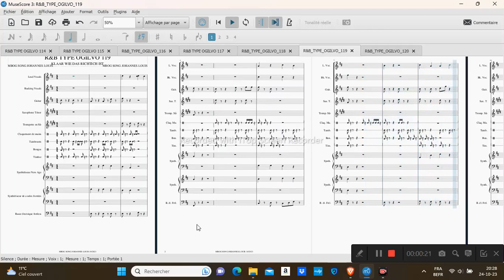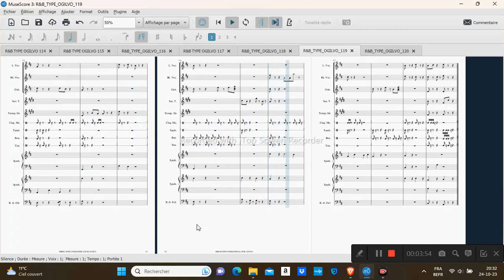R&B TYPE OGILVO 119